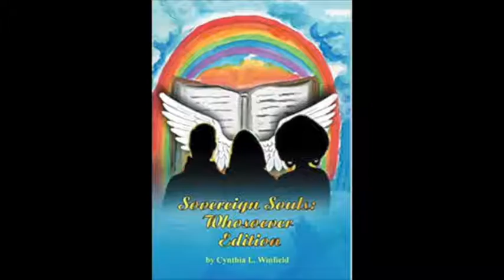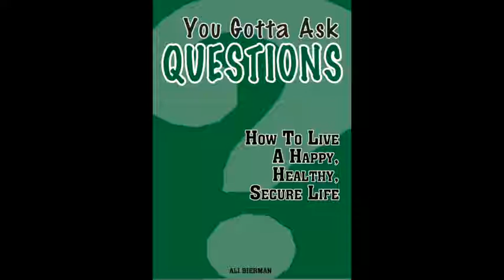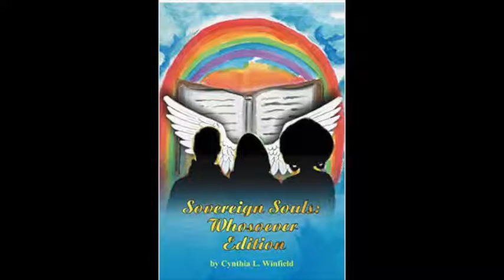Cynthia Winfield - Stories Worth Reading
Cynthia Winfield is back with her latest life experiences and stories you want to read.  A combination of daily life experiences and big pictures of life in different realms offer you interesting and fun moments to smile, to grow, and to maybe get you thinking.

Her three new Kindle Vella works include:

Country Tales: Adventures of Life on a Mountaintop Farm, Past and Present
by Cynthia Winfield and Tommy Winters

Sovereign Souls: Light Edition
by Cynthia Winfield and Shane Manier Illustrator

Matilda Stories: The Art of Gracefully Introducing Your Cane Into Polite Society
by Cynthia Winfield
She generously gifts you this chapter of her Matilda book.